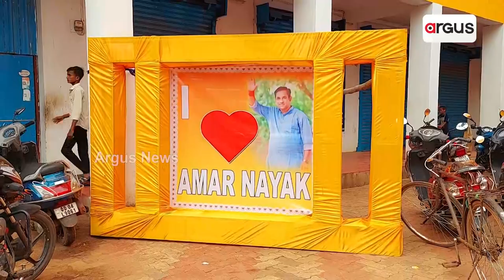ନବ ନିର୍ବାଚିତ ବିଧାୟକଙ୍କୁ ପଞ୍ଚାୟତ ସ୍ତରରେ ସମ୍ବର୍ଦ୍ଧନା || Amar Nayak || Badchana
ବଡ଼ଚଣା ବିଧାନସଭା କ୍ଷେତ୍ରରୁ ପ୍ରଥମ ଥର ପାଇଁ ନୂତନ ଭାବେ ନିର୍ବାଚିତ ହୋଇଥିବା ବିଜେପି ର ପ୍ରଥମ ବିଧାୟକ ଅମର ନାୟକଙ୍କୁ ପାରିଆ ଗ୍ରାମପଞ୍ଚାୟତ ତରଫରୁ ଭବ୍ୟ ସମ୍ବର୍ଦ୍ଧନା ଦିଆଯାଇଛି।